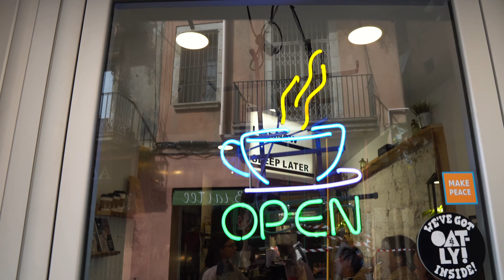SHE MADE IT! EXPLORING BARCELONA!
Have you liked the video yet ?

Hope you enjoyed the vlog, Barcelona should be on your bucket list!

Hang with me on IG: LewisAshley0